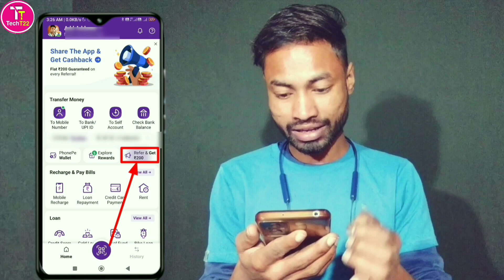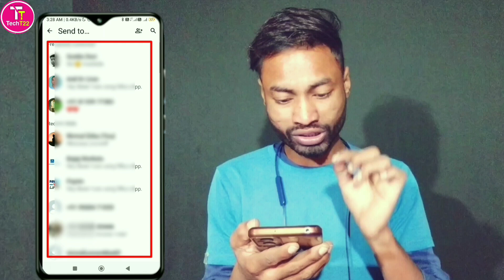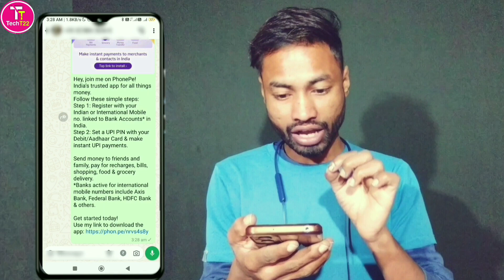Phonepe Share Kaise Kare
About this video :
Hello doston aaj ke is video mein maine phonepe app ko share karne ka tarika bataya hai jisse aap log phonepe app ko share karke paise kama sakenge to doston aap log bhi Phonepe app ko share karne ke liye is video ko dhyan se ant tak dekhen aur video mein bataye gaye sabhi steps ko follow karen